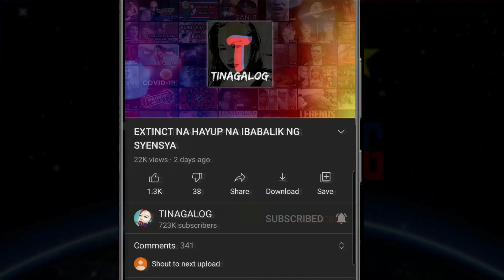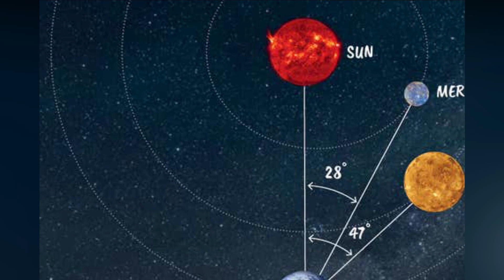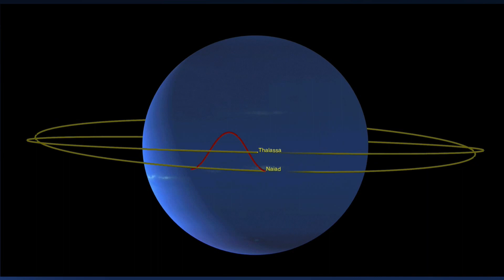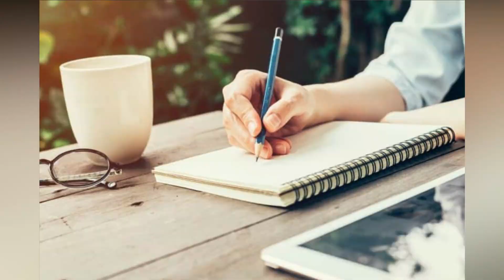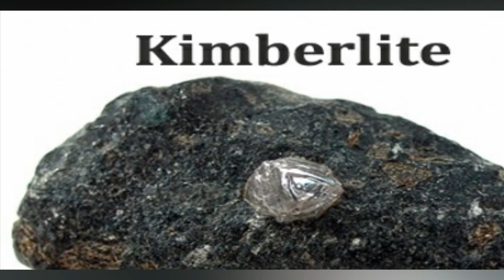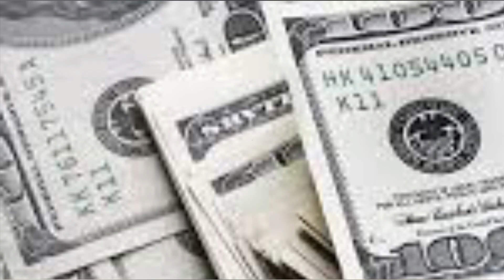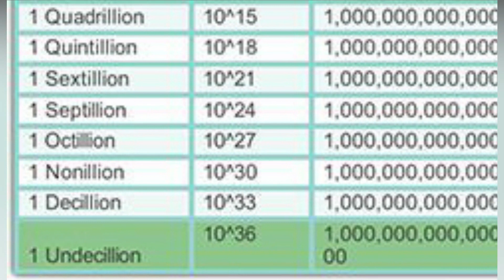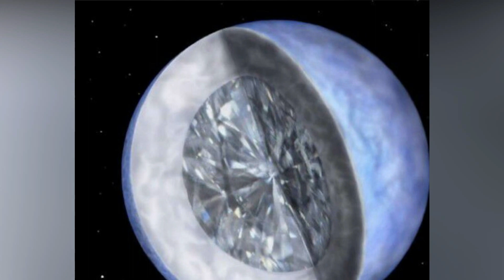ANG PLANETA NG DIAMANTE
10 KATOTOHANAN TUNGKOL SA PLANETANG DIAMNTENG NATAGPUAN NG NASA
SOCIAL MEDIA -
2ND YOUTUBE CHANNELL-K CHANNEL